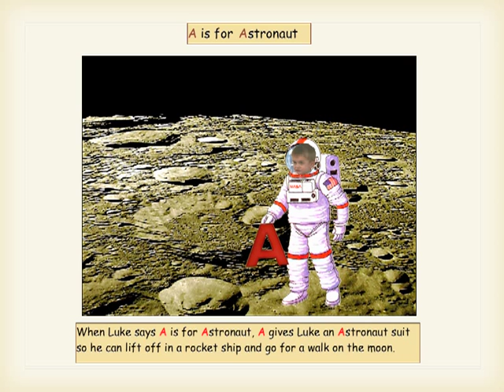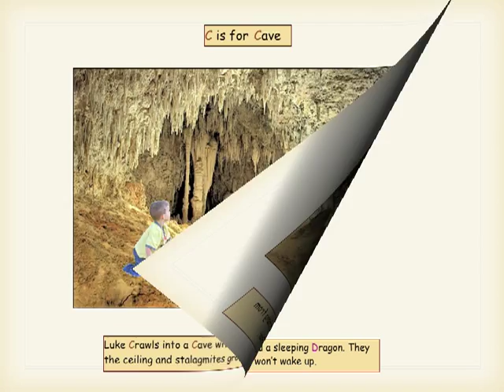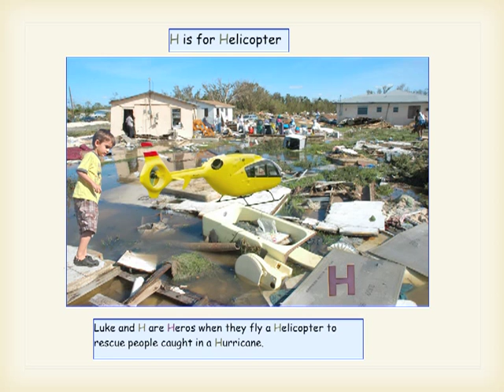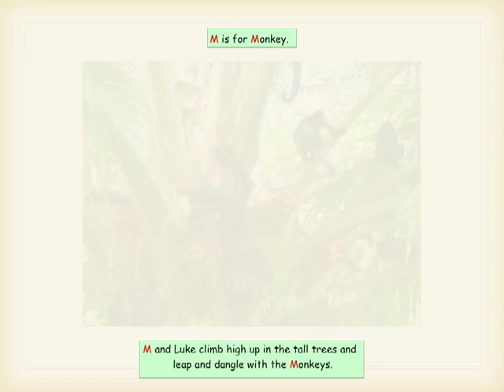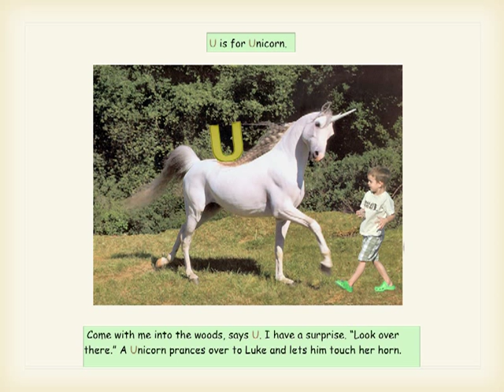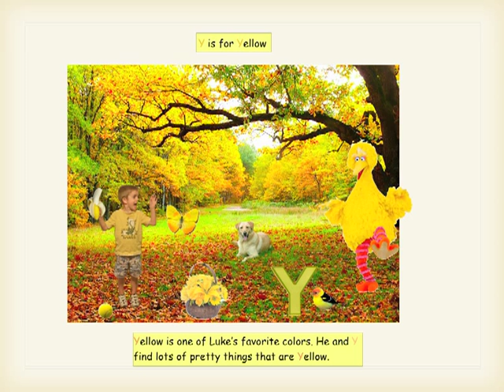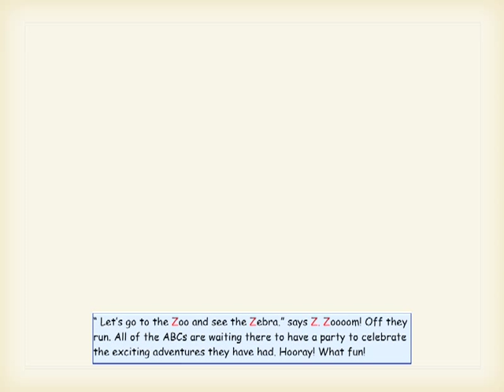Luke's Alphabet Adventures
Luke's alphabet friends take him on some exciting adventures